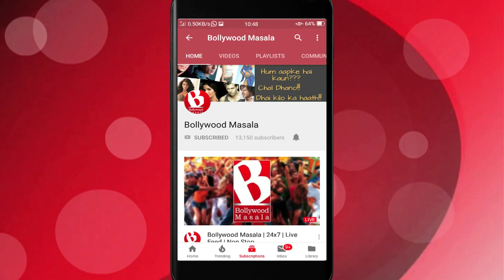Takht Film ki Kahani..!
Bollywood's big budget and multi starer film Takht which was announced by Karan Johar sometime back is now out with some more details. The cast includes - Anil Kapoor, Ranveer Singh, Vicky Kaushal, Kareena Kapoor, Alia Bhatt, Bhumi Pednekar and Jahnvi Kapoor .
This film is based on Mughal era and so the visuals are going to be the most crucial element of the film and the major part will be shot in Italy while the indoor shoot will take place at the grand sets of Mumbai. The actors will start the shoot around last week of February and start of March 2020.
In this the actors will have characters like -
Ranveer Singh - Dara Shikoh eldest son of Shahjahan.
Vicky Kaushal - Aurangzeb
Kareena Kapoor - Jahanara Begum, Shahjahan's daughter
Alia Bhatt- Begum Nadira Banu i.e.  Wife of Ranveer
Bhumi Pednekar- Dilras Banu i.e. wife of Vikcy Kaushal
Jahnvi Kapoor - Slave.